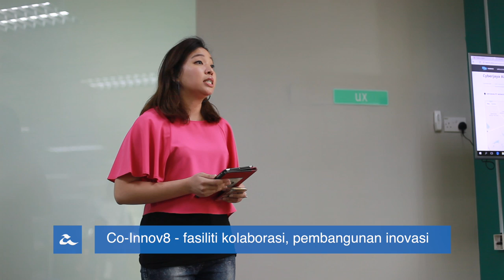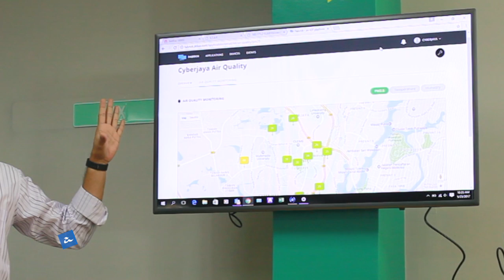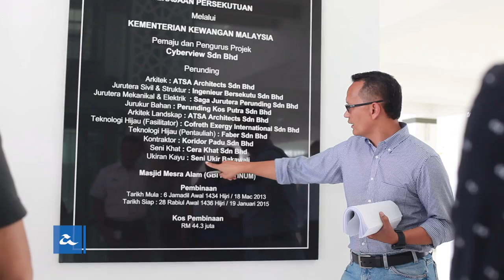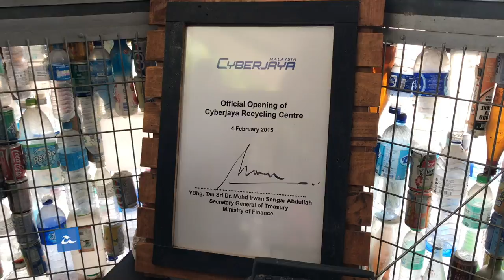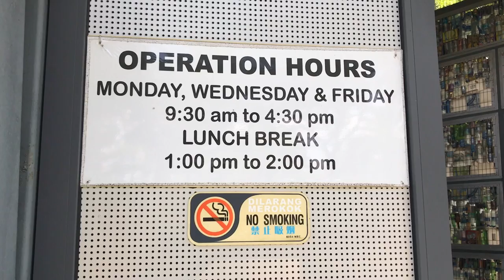Sejauh Mana Pintarnya Cyberjaya?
Cyberjaya kini telah memasuki 10 tahun penubuhannya sebagai bandar pintar pertama di Malaysia. Kami telah berkesempatan untuk melawat Cyberview, iaitu badan yang bertanggungjawab untuk pembangunan infrastruktur pintar di Cyberjaya untuk menyingkap sejauh mana pintarnya tulang belakang Multimedia Super Coridor ini.